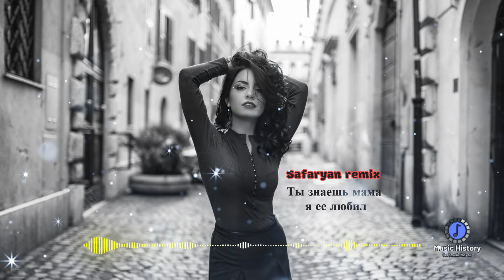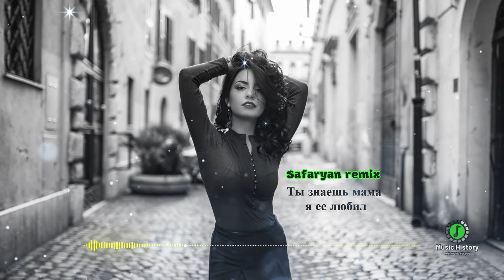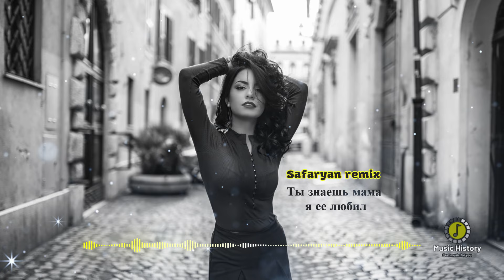🥀 Ты знаешь мама я ее любил 🥀 (Safaryan remix)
ARM Bass Music 2021
Caucas Music01 2021
2021
Dagestan, Chechnya, Kabardin Music
Чеченские песни
Макка Межиева 2021
Мадина Манапова 2021
Кавказская песня про любовь
Лезгинка чёткая
Ali Osmanov
Dagestanskie pesni
Кумыкские песни
Аварские песни
Лезгинские песни
Патимат Расулова 2021
Супер Кавказская песня
Восточные хиты 2021 года
Сакит Самедов прямой эфир 2021
Хасавюрт
Анжи Махачкала
Узбекская музыка
Tajikistan Music
Kurdish Music
Афганские песни
Кабардинская
Грузинские песни хиты
Georgian Music 2021
Meyxana Yeni Мейхана
Айдамир Мугу 2021
Arm Music 2021
Super Kavkaz Music
Русские хиты 2021
Ислам Илтяшев 2021 новинки
Осетинские песни
Абхазия Сухум
Кыргызские песни
Казахские песни
Доля Воровская Новая
Ингушские песни
Мадина Мадина Black Tbilisi
New Caucasian Music
Чеченская лезгинка ЛОВЗАР 2021
Kayfa aparan mahni 2021
Даргинские песни
ASSA Stlye Lezginka Gebek
Ислам Илтяшев - Салам алейкум
Балканские песни
Грузинский танец
Шалахо 2021
Lezgi
ГР Бахтавар
Чак Чаки борони
Avar reqsi
Sevinch Mo'minova
КАВКАЗСКИЕ СВАДЬБЫ HD
Туркменские песни 2021
Арсен Шахунц - Девочка стоп
Мая Алимутаева новинка 2021
Курбан Гусейханов
Hamı bu mahnını axtarır azeri bass music
Турецкие песни 2021
ЛОВЗАР 2021 HD
Карабах
Танцы
Любовь
Фильмы
Tadjik Music
Армянские песни 2021 новинка
Лезгинка Lezginka
Осетинские пироги
Кавказская кухня
Iran
Хачапури
Ташкент
Бухара
Сакит Самедов Назирачон Хабиб
Красивая лирическая мелодия
Русские песни новинки
Russian Music 2021
Лезгинка Чеченская Мадина Мадина 4К
Мейхана на азербайджанском языке
Татская музыка Tat Music
Persian Caucasus Таты
Super Music
Бомбовая песня 2021
Украинка поёт чеченскую песню
Романтика
Романтические песни
Город Каспийск
Песня бомба!
Бомбовая песня
Хит
Uzbek
Üzeyir Mehdizadə yeni
Узеир Мехдизаде
TJK
Кочари 2021
Армянские танцы
Армянские свадьбы
Кавказская ищут все
Dag Studio
Dag music
Dagestan Music 2021
Доля 2021
Ислам Итляшев
МОЖНО СЛУШАТЬ ВЕЧНО!
Jony
Эту песню ищут все
Ингушская песня ХИТ 2021
Чеченские песни 2021 Сборник Апреля 2021 Слушать Онлайн Самые красивые песни
Класная Чеченская Песня😍Сунам Хьо Йовзаро😍2021
НОВАЯ СУПЕР ЧЕЧЕНСКАЯ ПЕСНЯ 2021
Мая Алимутаева - Замуж 2021 Эксклюзив-ТВ
РУМИСА НИКАЕВА - ТАР ЕЛЛА ДАШОЧУ МАЛХАХ❤ 2021 (новая версия)
Мадина Юсупова НОВИНКА😍Веза Хьо😍2021
Айна Гетагазова И Ее Дочка Поют Вместе Супер Песня 😍
Рустам Абреков➠NEW➠Свадебная Лезгинка💥 2021 💥MUSIC OF THE CAUCASUS
Кавказская музыка 2021
Узбекистан
Грузия
Мадина Мадина
Лезгинка На Красной Площади 2021 Чеченская Песня Madina Madina ALISHKA Dance Lezginka
 Caucas Music01
 LEZGINKA CHECHEN DANCE MUSIC
Moskva Lezginka 2021
Самая Четкая Лезгинка Мира 2021
Кавказская музыка 2021
ლეზგინკა რუსთაველის გამზირზე თბილისში 2021 ი ცეკვები თბილისის ქუჩაზე 2021 მადინა მადინა 2019
 Красивая Лезгинка 2019 ცეკვა სხვადასხვა აკრძალულ ადგილებში ..
 Лезгинка С Красавицей Из Кабардино-Балкарии 2021
Кайфовая Чеченская Лезгинка 2021
Вечер лезгинки Горцы - Дагестанский ловзар
Супер Лезгинки Под Классной Музыкой
Танцоры Великолепно Танцуют 2021